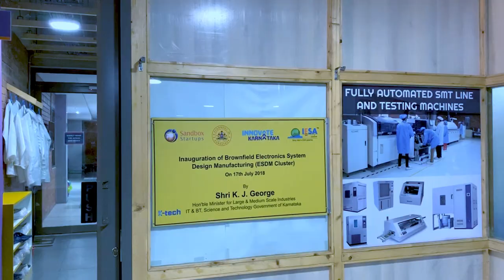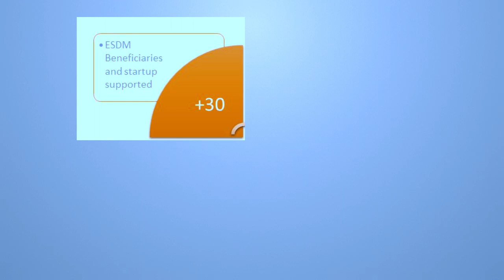ESDM Cluster of Deshpande Startups | Deshpande Foundation | Hubballi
We take the pride to convey a great thank you to the Government of Karnataka and the IESA on behalf of all stakeholders that have benefited from the ecosystem here at Deshpande Startup